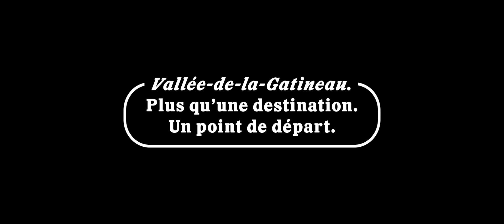Place aux jeunes Vallée-de-la-Gatineau